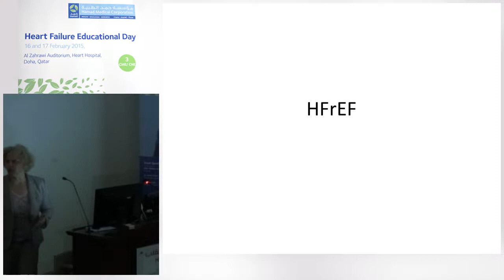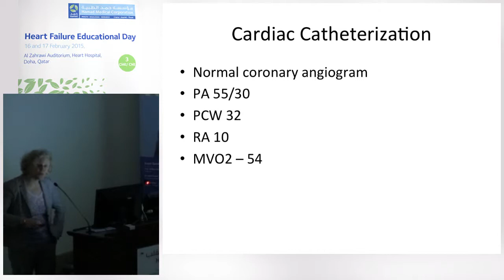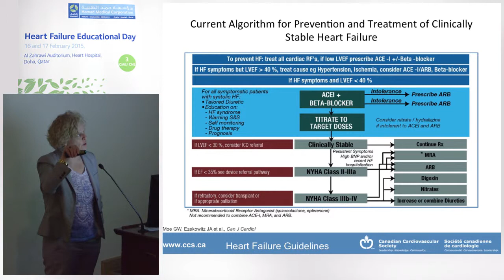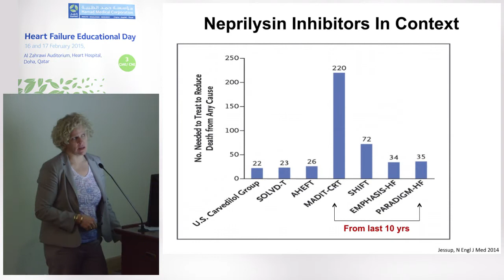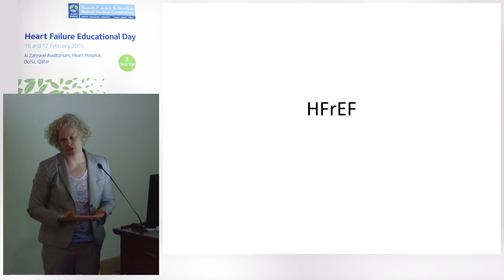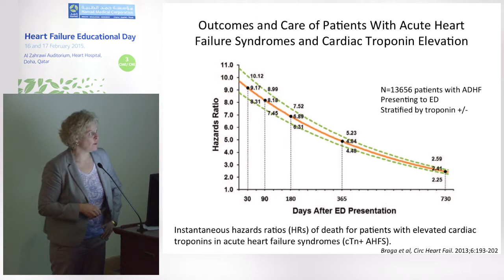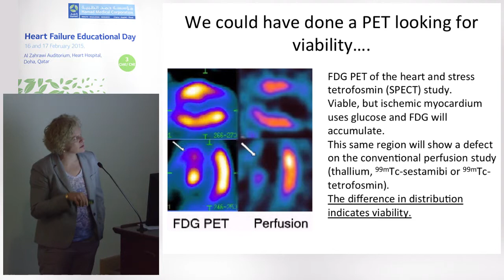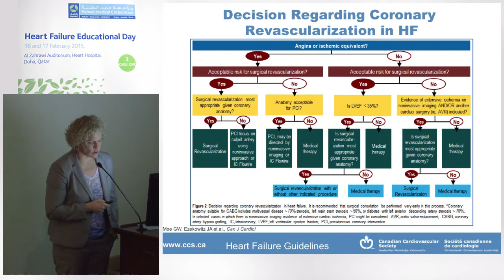Heather Ross - Interactive HF cases management